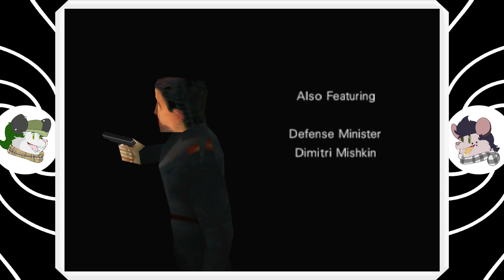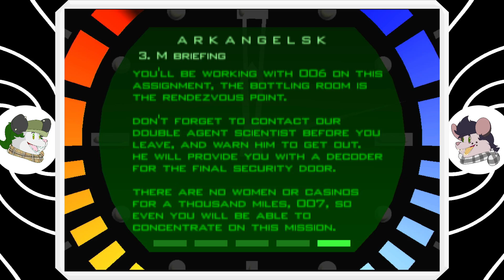Agent Possums | Lets Play Golden Eye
This weeks Poss Posse takes on the thrilling world spies with Golden Eye